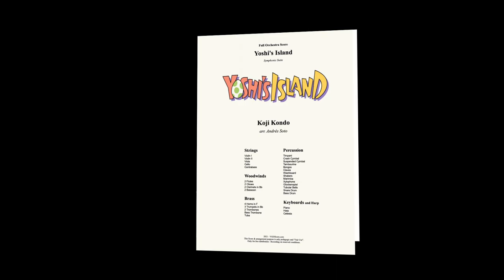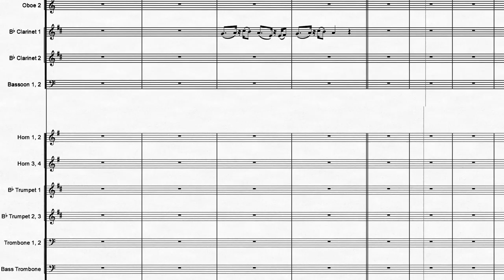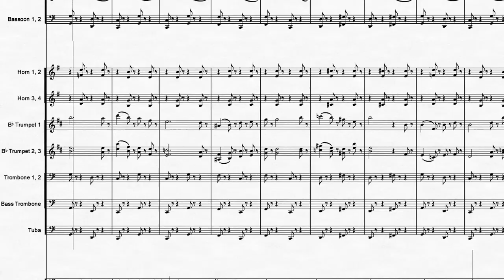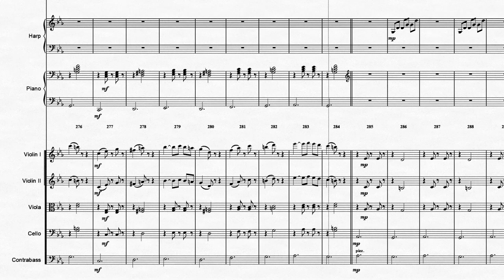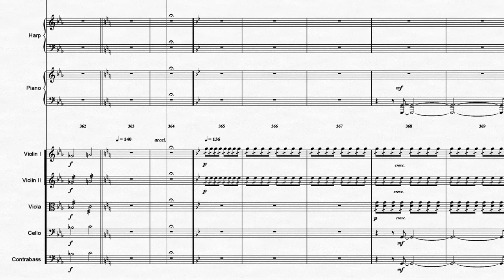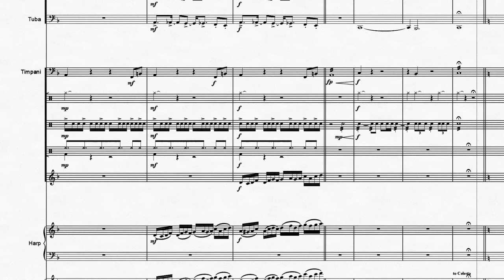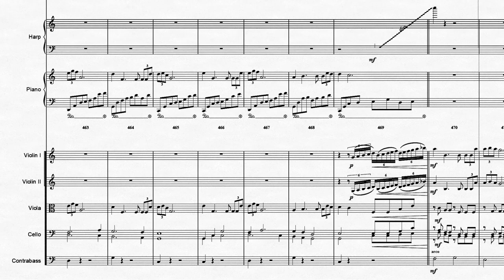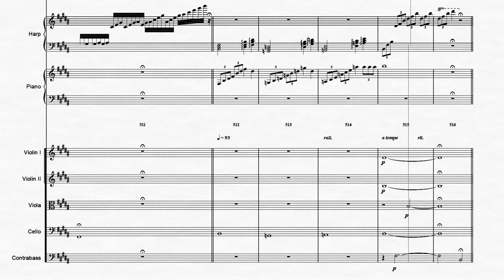Yoshi's Island: Symphonic Suite | Orchestral Cover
Yoshi's Island: Symphonic Suite from Super Mario World 2: Yoshi's Island
Original music by Koji Kondo